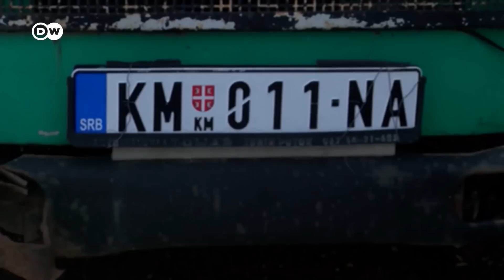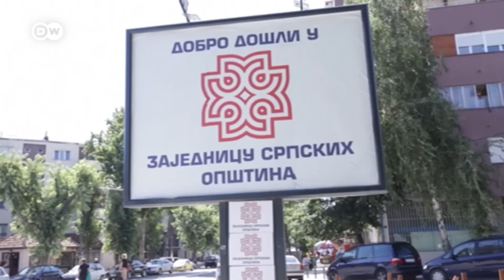Что на самом деле случилось на границе между Косово и Сербией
Сирены, сообщения о стрельбе и длинные очереди из автомобилей. В ночь с воскресенья на понедельник на границе Сербии и Косово было напряженно.